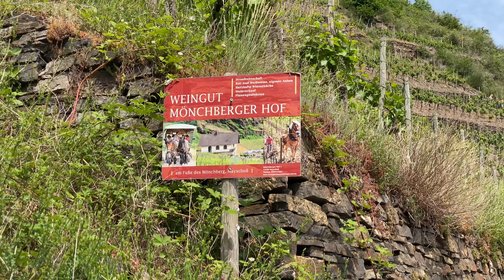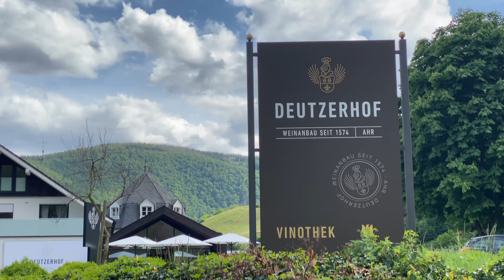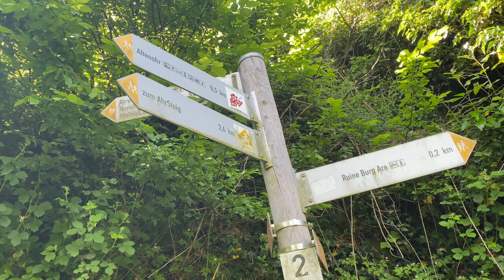2022 Ahrtal (D) 21 en 22 mei 4K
A wonderful weekend at the Ahrtal in Germany.
This region which is known for it's nice scenery and beautiful wines, is also a region that also suffered so much trouble last year with water fluids on 15 juli. Several people died there during an enormous fluid which destroyed most of the Valley.
Despite several visits off 'important' people from the German Government, and pledge support, people are after almost one year !! still waiting for financial compensation.
Despite this lack off support people are staying strong and already making some nice wines this year. The Ahrtal is standing up!!

We where there to support our friends who bought a nice second home there. Also we walked a peace of the known 'Rotweinwanderweg', enjoyed the beautiful views and drank some nice wines. We enjoyed it very much.

I wish the people in the Ahrtal all the best for the future and for sure ' w'll be back!!'